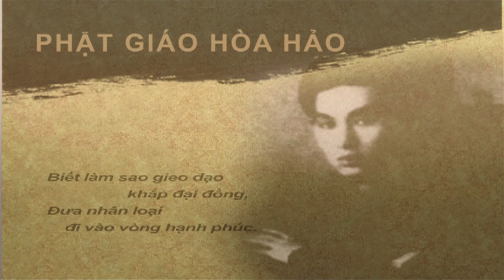PGHH BAI 225 2020 08 08 TANH BINH DANG PART 1